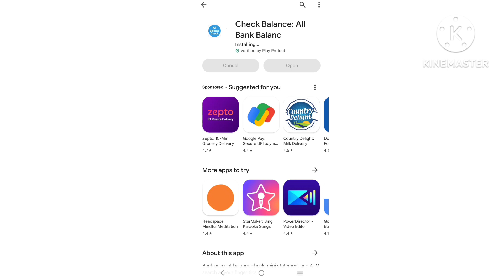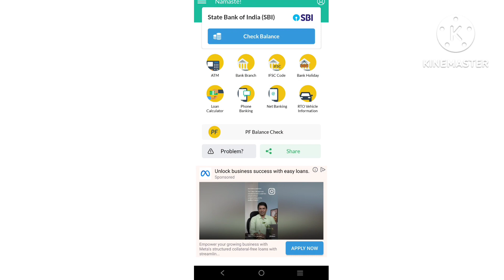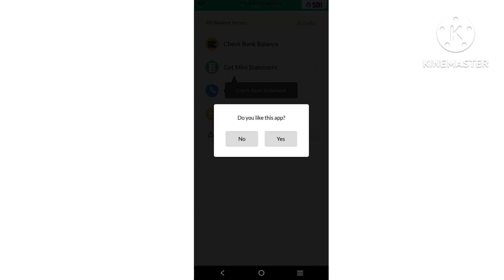Bank balance check at home | sbi bank balance check 2024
sbi bank balance check 2024
ghar bethe bank balance kasie cheak kare
how to check bank balance in bank of baroda
union bank balance check miss call number
kisi bhi account ka balance kaise check kare
किसी भी बैंक का बैलेंस चेक कैसे करें
kisi bhi bank ka balance kaise check kare account number se
check bank balance with missed call
sbi bank balance check miss call number 2022
aadhar card balance check
bank of baroda ka balance kaise check kare
how to check bank balance with aadhar card
sbibank account balance check
account balance kaise check kare
how to check my account balance
how to check bank balance in mobile
apne bank ka pesa kese check kare
bank account ka paisa kaise check kare
मोबाइल से बैंक बैलेंस कैसे चेक करें
mobile se bank belence dekhe
statement chek
sbi account balance check kare
how to sbi bank account balance